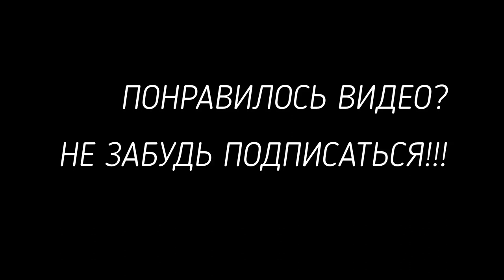"Łańcuch solidarności" z białoruskimi więźniami. Wrocław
We Wrocławiu zorganizowano "łańcuch solidarności" z osobami pozbawionymi wolności na Białorusi.
Około 15: 00, na Rynku zebrało się około 100 osób. Ustawili się w kwadracie wokół ratusza, w rękach trzymali  plakaty więźniów politycznych.
W akcji wzięły udział również kobiety ze strajku kobet, Polacy, Ukraińcy.